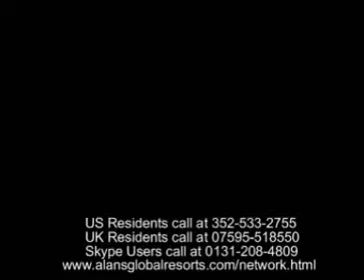globalresortsnetwork you will get 1 on 1 training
Join my no.1 team for global resorts network and learn all you need to know to succeed with GRN.Call skype no.0131-208-4809